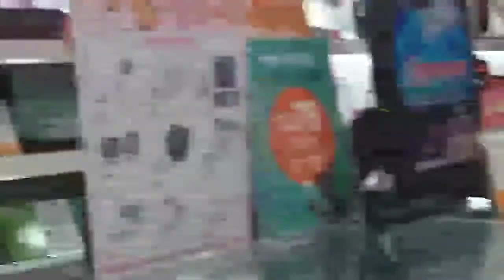Jo buying presents for herself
it's better sometimes you give a reward for yourself to inspire more not only for your family but for yourself too. Love yourself first before you love others